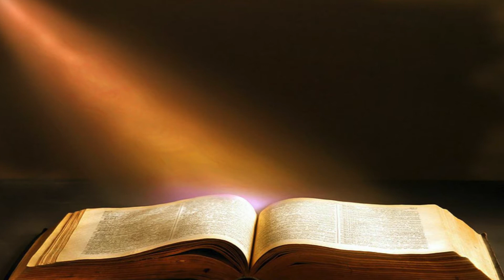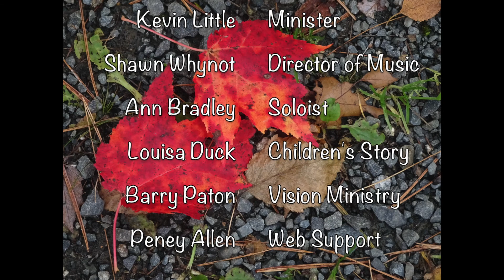Bethany United Church Service, Sunday, September 27, 2020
Bethany United Church, Halifax, Nova Scotia virtial service for Sunday, September 27, 2020 with Rev. Kevin Little.